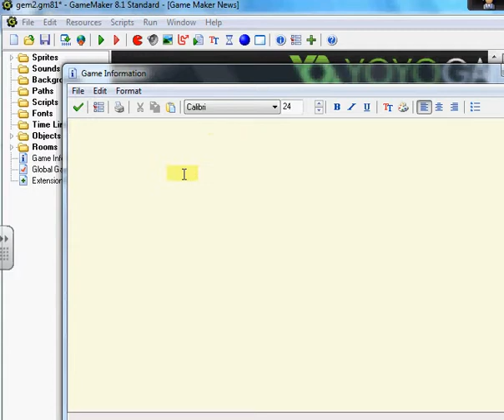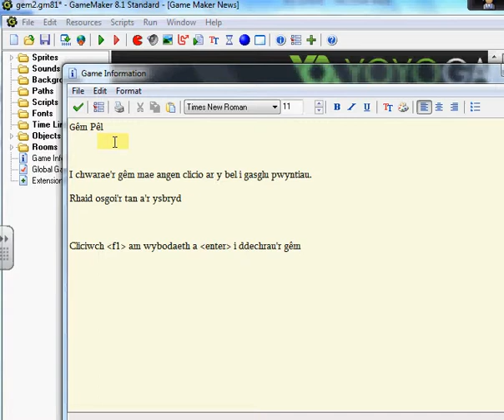creu tudalen wybodaeth